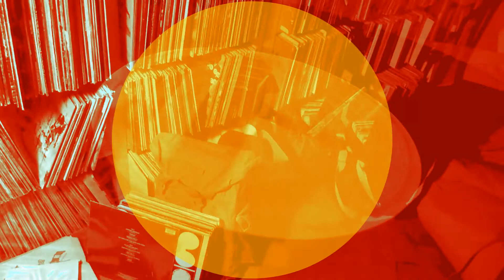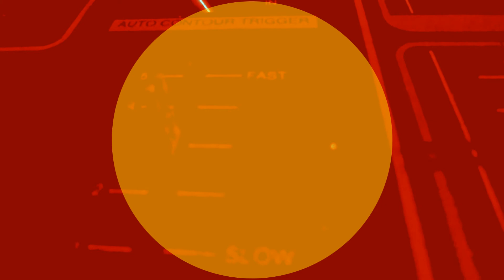V.B.Kühl - Yellow light